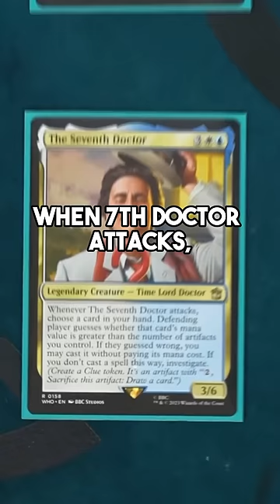I tricked Magic game designer Gavin Verhey in a game of Commander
This clip is from Shuffle Up & Play Episode 36, in which I play Commander with Gavin Verhey, Carmen, and Teferi Magic.